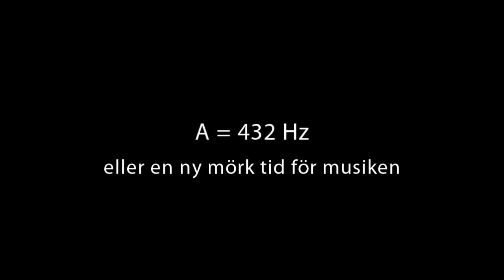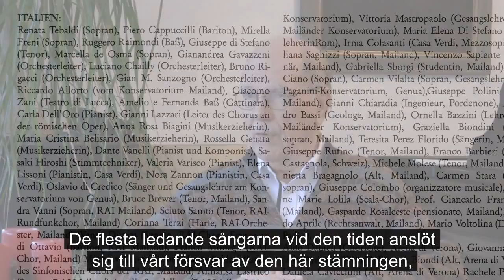Verdi-stämningens återkomst (Den klassiska revolutionen #3)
- På Verdis tid var stämtonen 432 Hz, och han skrev sina operor med det tonläget i åtanke. Giuseppe Verdi var förstås en väldigt intelligent person, väl insatt i hur sångrösterna fungerade och han komponerade för dem. Att gå tillbaka till Verdi-stämningen, och därmed bryta med den perversa höjning av stämningen som pågått under de senaste decennierna, är bland annat en fråga om respekt för kompositörens artistiska vilja, för hans föreställning om färgen, ljudet och röstens färg. Och även respekt för människans sånginstrument.

I den tredje "försmaken" inför den kommande DVD:n med namnet "Den klassiska revolutionen", medverkar ledande förespråkare för att gå tillbaka till stämtonen a=432 Hz, den s.k. Verdi-stämningen: bland andra sopranen Renata Tebaldi, barytonen Piero Cappuccilli, Lyndon LaRouche och Liliana Gorini (initiativtagare till Schillerinstitutets kampanj för Verdi-stämningen), sopranen Antonella Banaudi och dirigenten Daniel Lipton.